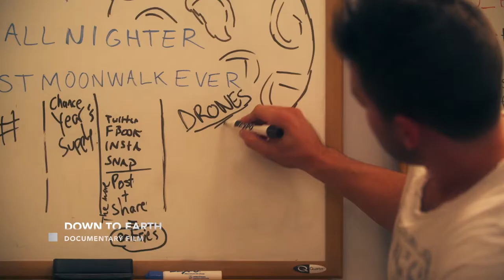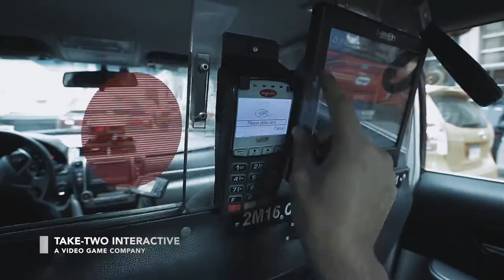Jeff Pinilla: Director/Editor Reel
Reel edited and conceptualized by: Jeff Pinilla